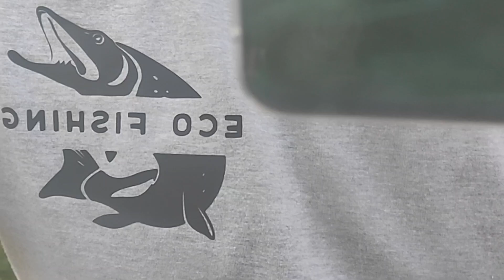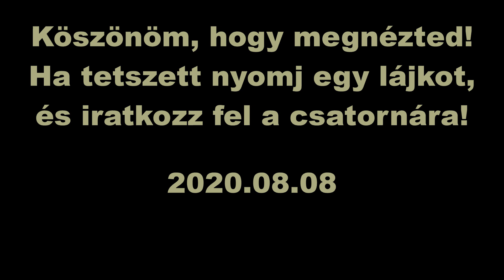Eco horgászat - 21. rész - Csatorna horgászat 4.: Nyugati halai (Nyugati-főcsatorna)